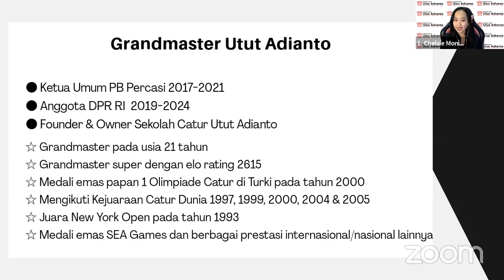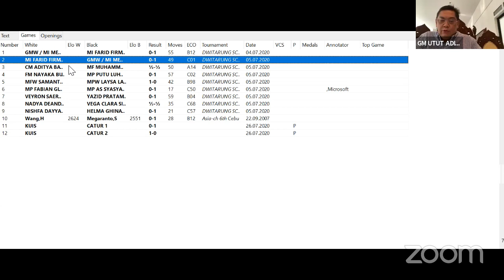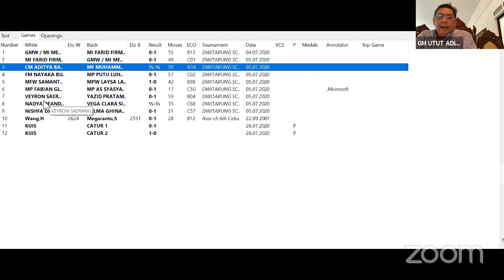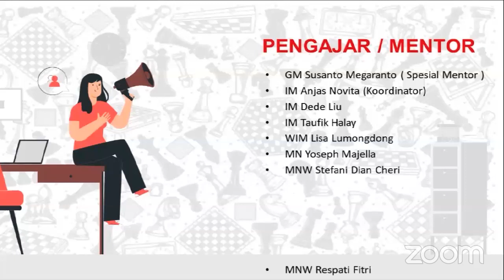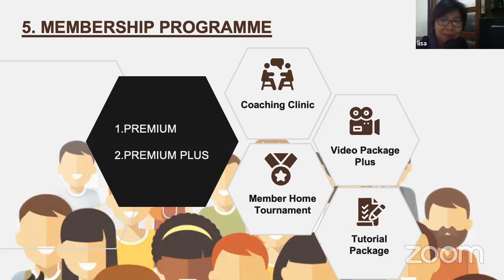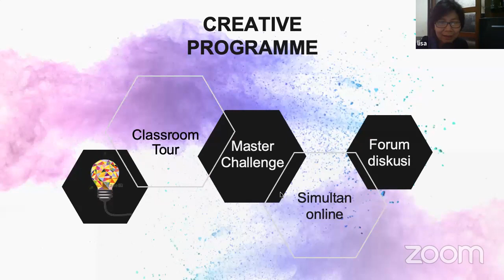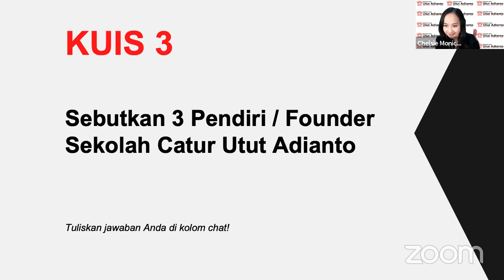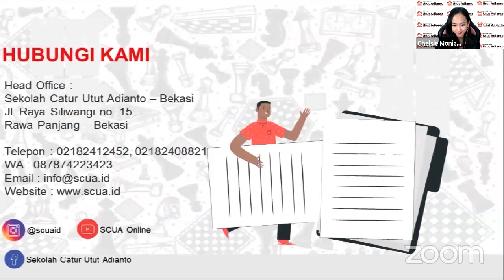SCUA Coaching Clinic "How To Analyze Your Own Game"